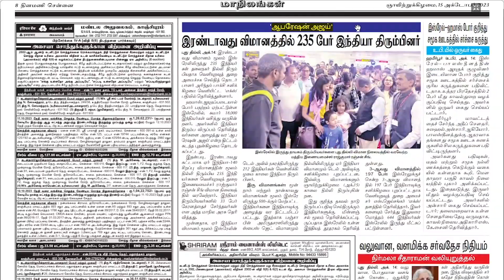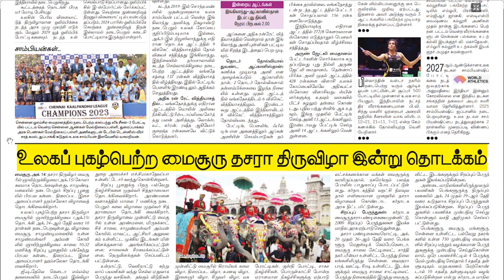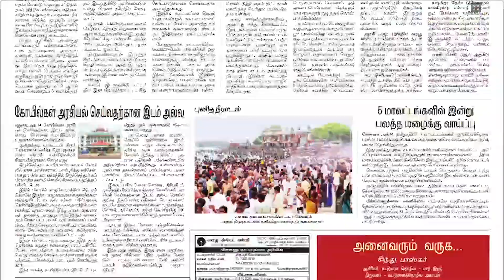NEWS Paper Reading | தினமணி | 15.10.2023 | Suresh IAS Academy